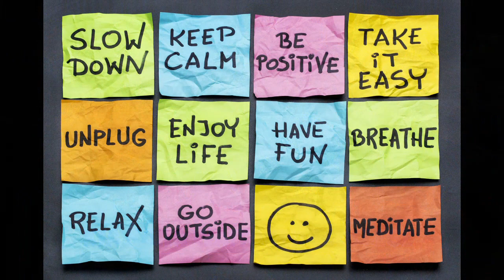Waitakere College End Of T3 Message From Your Principal Followed By A Reminder Of Our School Mana.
Waitakere College End Of Term 3 Message From Your Principal Followed By A Reminder Of Our School Mana